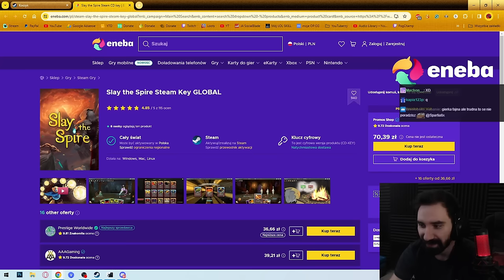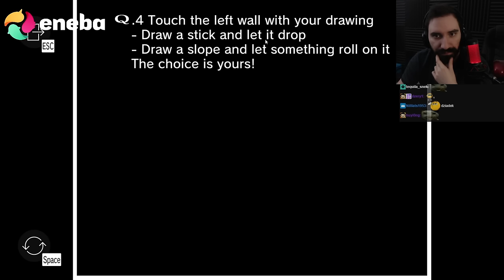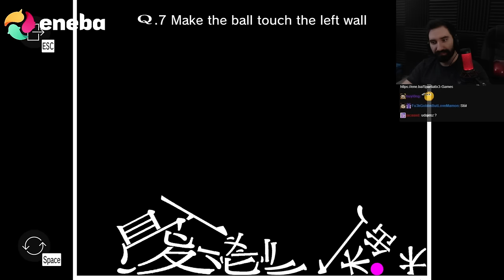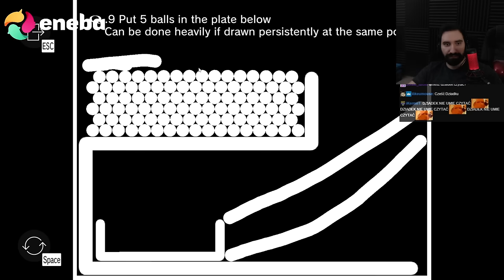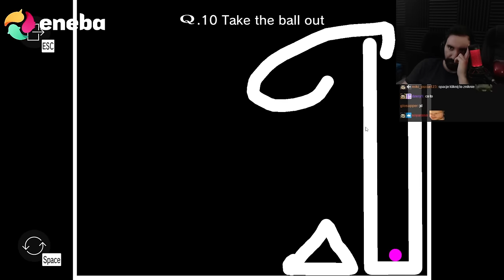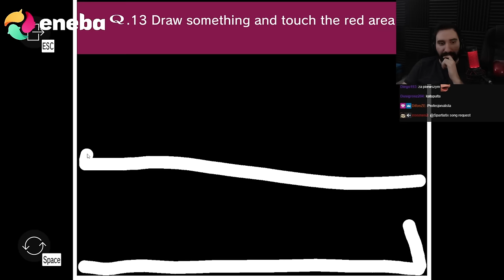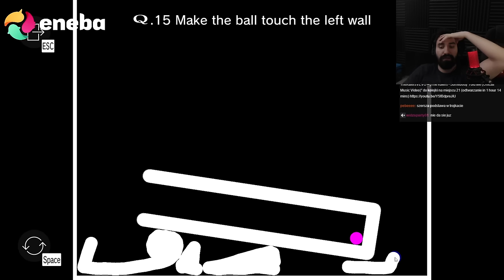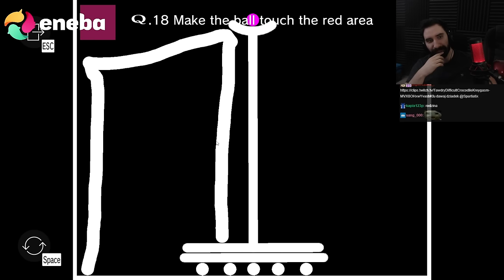PRÓBUJE PRZEJŚĆ GRĘ DLA GENIUSZY 💀 | Q REMASTERED